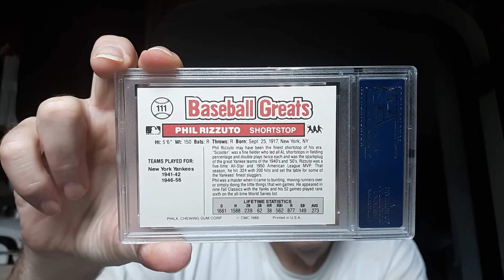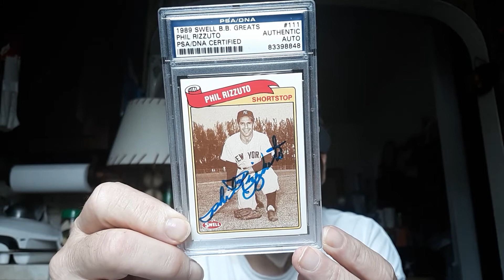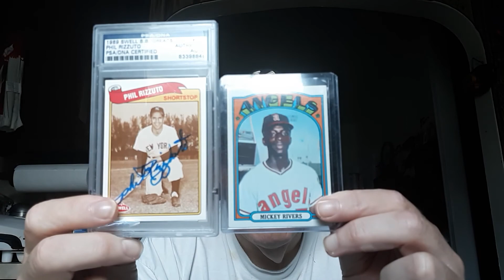RIZZUTO & RIVERS. TWO YANKEE WOELD SERIES CHAMPIONS